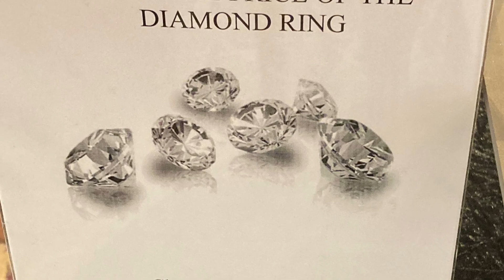Cruise Life: Jewelry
I did not know it myself, but you can buy Jewelry tax free on a cruise ship. You can apparently win some as well without even being 18. The things that you can do at sea. Amazing!